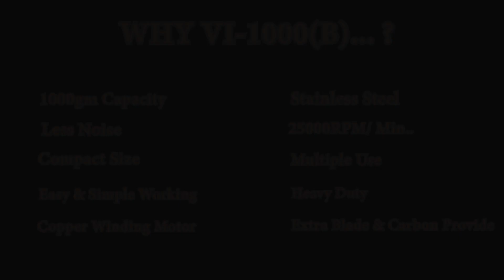High Speed Masala Grinder Machine 👌 Spice Grinder Machine VI-1000(B)👍🔥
Looking for the best high speed masala grinder machine? Look no further! Our machine is perfect for grinding up your spices quickly and easily. Plus, it has an easy-to-use control panel, so you'll be able to handle all of your spice grinding needs with ease.

If you're in the market for a spice grinder machine, then you should definitely check out our machine. It's perfect for making your own masala or for using in your restaurant or kitchen. Plus, it has an easy-to-use control panel, so you'll be able to get your spices ground quickly and easily!

Our masala grinder machine is the perfect accessory for your kitchen. It can easily grind spices like masala, cumin, cardamom, and more.

➡️  Features :
1. With a 1000 gm capacity, this high speed masala grinder machine handles substantial spice grinding needs in commercial settings.
2. Offers precise control over grinding consistency and coarseness, crucial for achieving desired flavors.
3. Delivers finely ground spices, maintaining the integrity of the original flavors.
4. Spice Grinder Machine is Designed for easy loading and unloading of spices, reducing operational strain.
5. Incorporates an efficient cooling system to prevent motor overheating during extended use.

➡️  Key Features :
♦ Heavy-Duty Performance
♦ Precise Control
♦ High-Quality Output
♦ Ergonomic Design
♦ Cooling System
♦ 1000 gm capacity
♦ Stainless steel

ADDRESS :
➡️ Vishvas oil maker
206, 2nd Floor, Deepkamal Commercial Hub - 1,
Near Zoo, Sarthana Jakatnaka, Varachha Road,
Surat – 395 006 (Gujarat), India.